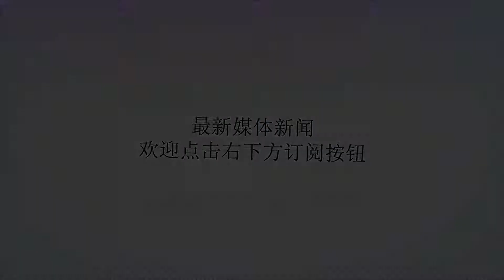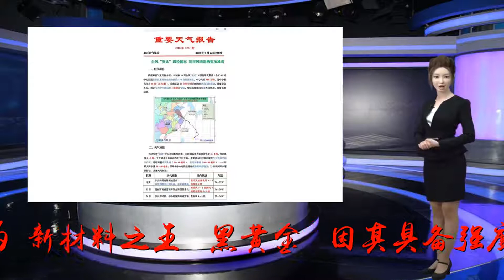“碳痴”张国良: 执着攻关 填补我国高性能碳纤维空白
Many thanks.央视网消息：他，从一开始连碳纤维分子式也不会写的门外汉，到成为碳纤维领域专家；他，带领技术团队成功实现碳纤维产业化的梦想，一举打破发达国家的垄断和封锁，他研发的高性能碳纤维荣获国家科技进步一等奖。他就是张国良，熟悉他的人都这样评价：“别看他是企业老板，但技术上，他可比技术人员还要专业！”碳纤维被誉为“新材料之王”“黑黄金”，因其具备强度大、耐高温、耐腐蚀、导电好的优良特性，被广泛应用于航空航天、交通、医疗等军民产业。2005年，张国良在找寻新项目时，碳纤维进入他的视野。“虽然我国的碳纤维研究已有40多年，却一直无法实现产业化，而掌握这项技术的少数国家又长期实行技术封锁和垄断，导致碳纤维在我国市场始终供不应求，影响了我国经济建设和国防发展……”听到业内人士痛心疾首的介绍，有着朴素爱国情怀和浓厚部队情结的张国良决心，“一定要完成碳纤维产业化”。当时，国内的碳纤维研究还处于实验探索阶段，专家们对张国良的想法一片质疑之声：“碳纤维难度太大，有些国内企业几个亿砸进去，连碳纤维原丝的影子都没见着，你能行？”“哪怕倾家荡产，也要造出中国人自己的碳纤维。”张国良把打拼多年的公司交给职业经理人打理，自己全身心投入碳纤维产业化之路。2005年9月29日，张国良的碳纤维项目正式启动，并提出“为祖国争光、为民族争气”的发展目标。多年从事纺织机械的生产经验让张国良敏锐地发现，碳纤维的生产原理与腈纶的生产工艺有相通之处，只是技术要求更加苛刻。认准了目标，张国良把自己完全抛进了碳纤维的世界。他几乎找遍国内碳纤维领域的专家，查遍有关碳纤维的信息，记下3000多个主要工艺数据，从决定搞碳纤维的半年多时间里，他读过的相关书籍和资料足足有两米高。“我在实现一个梦想，我被梦中的激情所燃烧，做出中国人自己的碳纤维……”一首64行散文诗道出张国良对碳纤维的“痴”，也因为这股痴迷的劲头，一群满怀碳纤维“中国造”梦想的人，带着几十年碳纤维研究的经验、拖家带口来到连云港，跟随张国良组成了“一支碳纤维产业化国家队”。简单说，碳纤维的原丝就是“无瑕疵”的腈纶，再将原丝经过碳化就得到了最终产品。然而，要真正做到“无瑕疵”和实现稳定的碳化过程，张国良历经了数次失败与再攻关。试生产过程极不顺利，到一个工序，卡一个工序。输料管堵塞了、浆料越来越稀拉不出丝来，拉出丝了却断断续续，质量不好……问题一个接着一个，越做越多，所有人“仿佛掉进了迷宫”，筋疲力尽。张国良更是一连76天没有离开车间。在不断失败、不断攻关中，张国良带领团队取得一个又一个突破：2007年成功生产出第一批碳纤维；2010年，100吨T300级碳纤维规模生产，打破了发达国家对国内碳纤维市场的长期垄断；2015年成功攻下了干喷湿纺T700碳纤维工艺，成为我国唯一、世界第三个攻克这一工艺难题的企业；再到T800批量生产、百吨级T800原丝线向千吨跨越……在碳纤维生产步入正轨后，张国良持续加大碳纤维的后道制品研发力度，将碳纤维成功应用到碳纤维自行车、碳纤维小提琴、碳纤维羽毛球拍、纺织机械零部件、空轨列车车厢等民用产品中，以及航天及火箭等国家尖端领域和国防建设领域。在张国良看来，是技术创新让他实现了一次又一次的跨越。